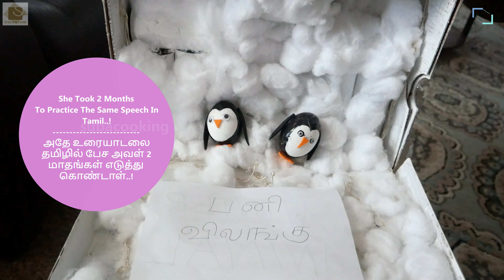Winter Animal Project For Kindergarten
How to make Penguins out of the eggshell and with the beautiful snow-filled mountain landmark..!